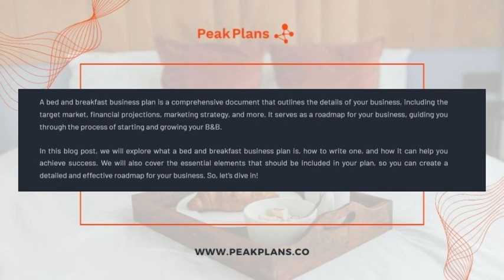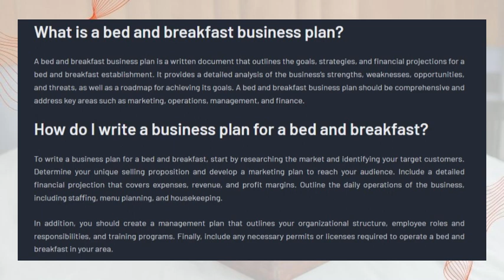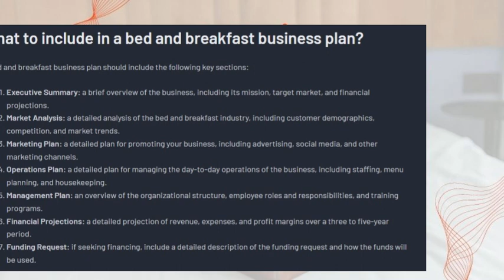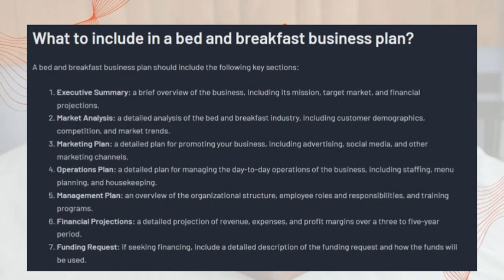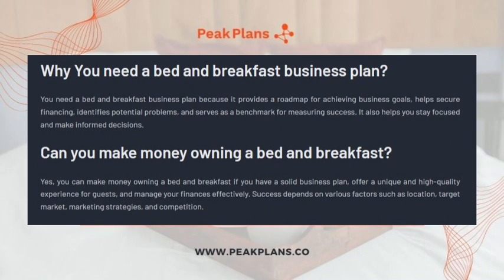Bed and Breakfast Business Plan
If you are thinking to start a bed and breakfast business, writing a business plan is vital and it will let you outline your concept, understand the industry, define your target customers, craft your marketing strategy and put together your financial projections and expectations.

Buy our business plan template just for $14

So, watch this video to understand the basics on how to write a bed and breakfast business plan.